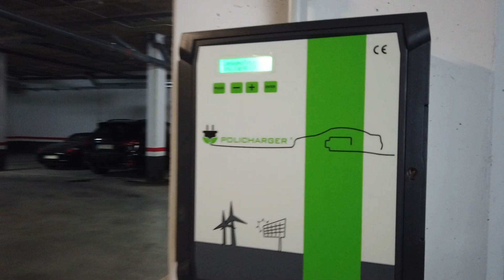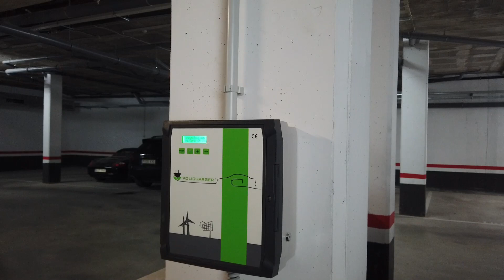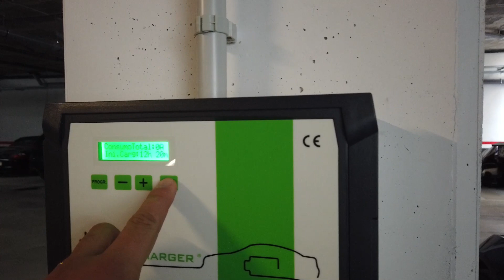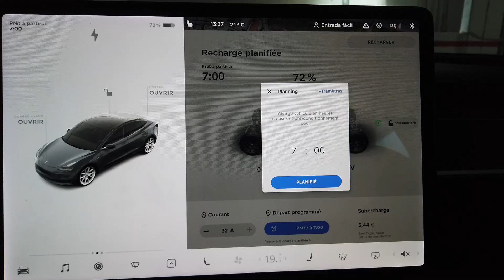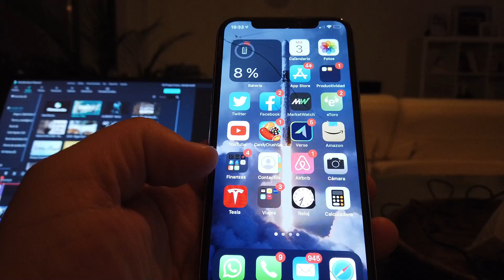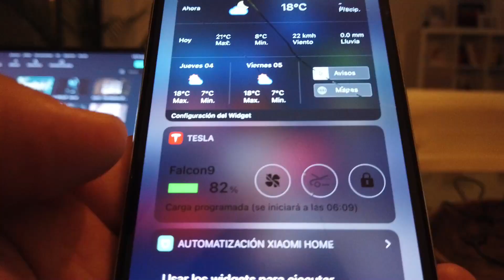Charger la model 3 SR+ à la maison, C´est top!!!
Suite à quelques demandes je vous montre mon install de charge sur ma place de parking.
Si vous vous décidez pour une Tesla, nous pouvons obtenir 1500km de supercharger gratuit en utilisant mon lien de parrainage:

MERCI et bonne route.